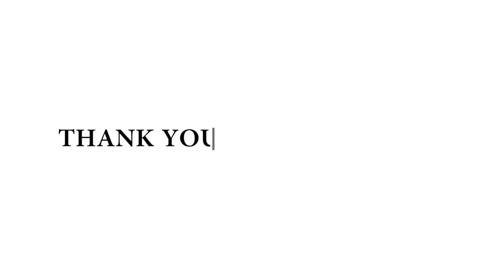ASSASSIN'S CREED ORIGINS Walkthrough Gameplay - Pompeius Magnus (FULL GAME) (No Commentary)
Assassin's Creed Origins (AC Origins) Gameplay Walkthrough Part 49 Pompeius Magnus includes a Review, Prologue and Campaign Main Mission 49 Pompeius Magnus for PS4 Pro, Xbox One X and PC. My Assassin's Creed Origins Gameplay Walkthrough will feature the Full Game Story Campaign.  This AC Origins Gameplay Walkthrough will include a Review, all Missions, Quests, Bosses, New Gameplay, Legendary Armor, Legendary Weapons, Xbox One X, PS4 Pro, Single Player, Legendary Armor and Weapons and more until the Ending of the Single Player Story!